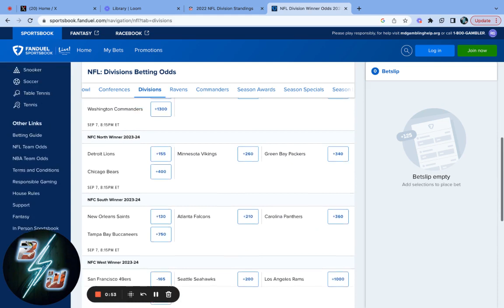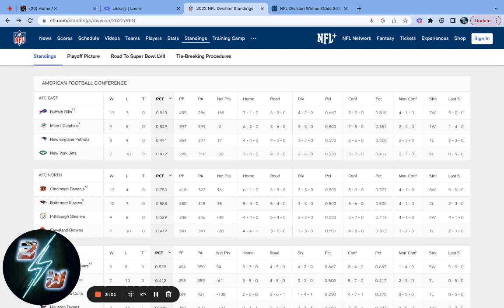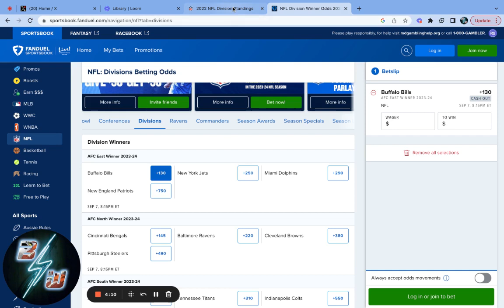Predicting AFC East Division Winners | NFL 2023 Season 🏈 | Fanduel NFL Parley Season Props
Predicting NFL division winners and building a parley of division winners.